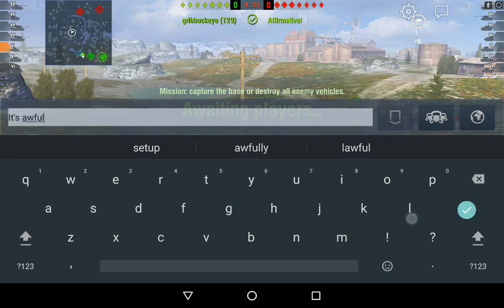WoT Blitz - AC IV Sentinel first game